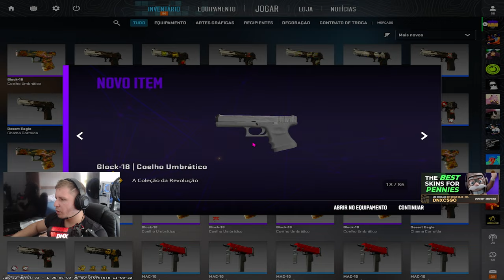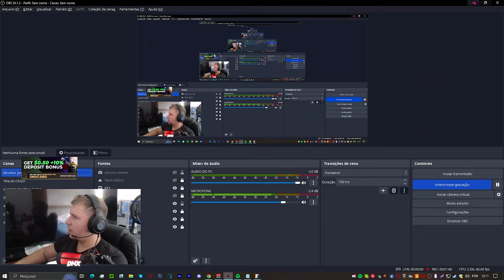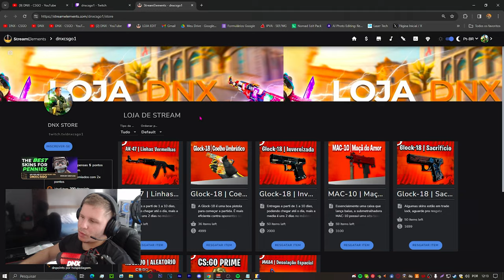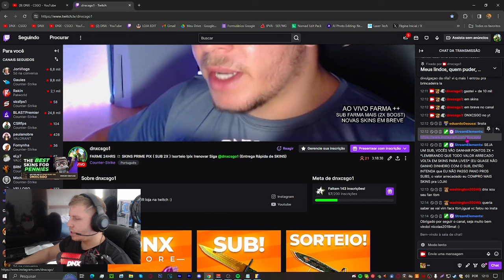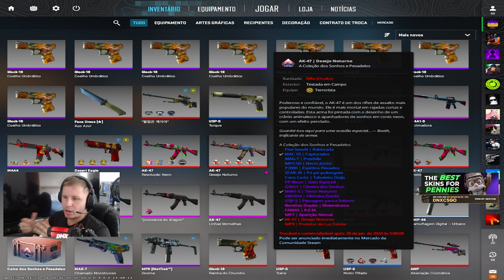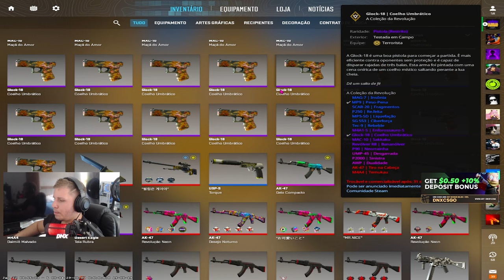Comprei 10,000 MIL em SKINS de CS 2 (me arrependi..?)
Vocês não vão acredita no tanto de skins que eu comprei, eu posso fazer um vídeo mostrando como e onde compra skins mais baratas pro cs2, claro se você quiser, comente ai.. :)